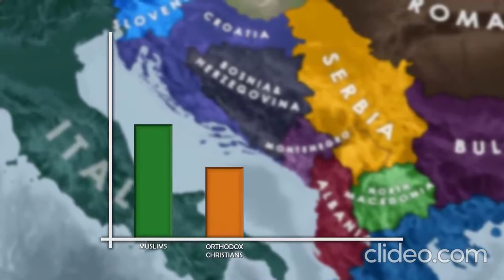Rise of Islam in Bosnia